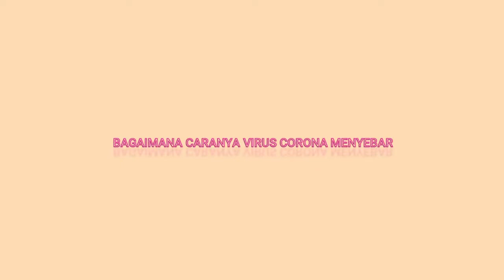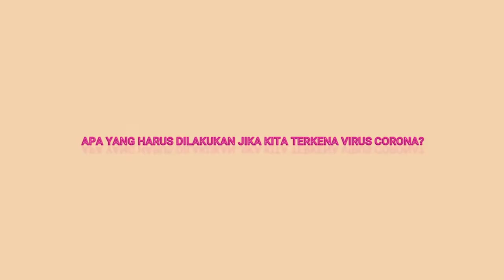Apa itu Virus Corona COVID-19?